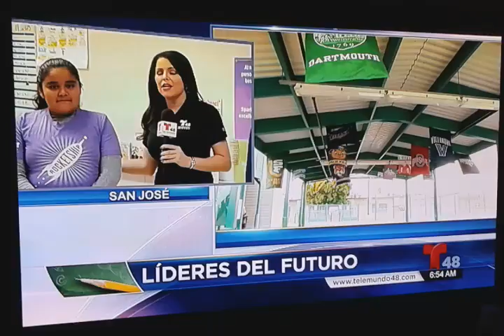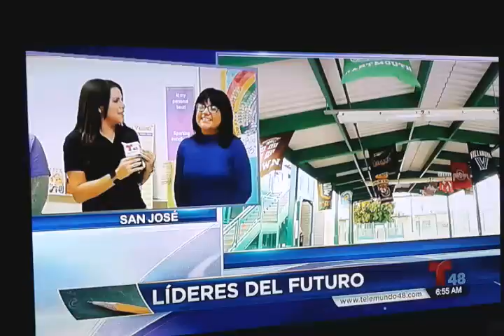My Sister in tv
Rosa fans